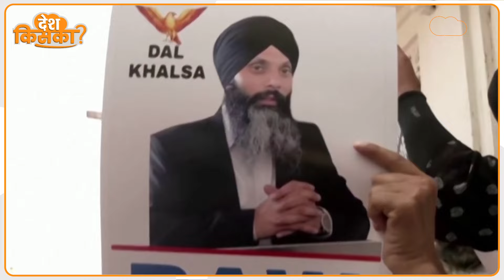Canada के मुंह पर India ने जड़ा थप्पड़, Khalistani आतंकियों के फूटे आंसू!